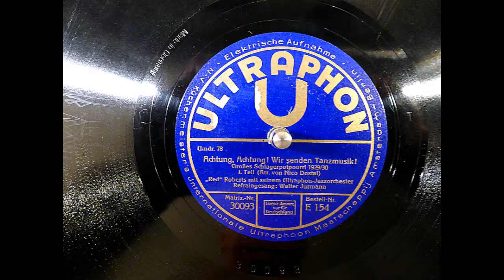Achtung, Achtung! Wir senden Tanzmusik! (Mackeben, Jurmann)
Ultraphon E 154, Matr. 30093/30094
Großes Schlagerpotpourri 1929/30
Arrangement: Nico Dostal
"Red" Roberts  ( = Theo Mackeben)  mit seinem Ultraphon-Jazzorchester
Refraingesang: Walter Jurmann